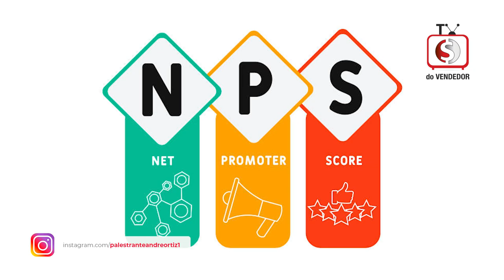COMO AVALIAR MEU VENDEDOR?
Uau, após 7 episódios, chega ao fim esta série de Como Ser um Empreendedor Vendedor, com este oitavo e último episódio COMO AVALIAR MEU VENDEDOR. Até por que conforme o especialista Vicente Falconi diz em seu livro O VERDADEIRO PODER: que não avalia não gerencia.

Falconi prega que todo bom gestor, de Vendas ou não, deve praticar constantemente o PDCA para saber desenvolver sua equipe: P de Planejar, D (Do) de fazer, C de checar (AVALIAR) e A (Act) de refazer. E é exatamente sobre o C de CHECAR, AVALIAR que trataremos neste conteúdo. Exatamente: teremos aqui 3 formas de COMO AVALIAR O VENDEDOR de forma simples e objetiva:

1) TOTAL DE VENDAS

A mais óbvia de todas. Se o vendedor não vende, o que pode estar acontecendo? É problema do mercado? É falta de conhecimento? É falta de habilidade? A atitude dele está tímida para fechar mais vendas?

Aqui, o Gestor de Vendas vai comparar os meses de um ano com os meses do ano passado. Logicamente também deverá ter cuidado nesta comparação referente aos fatores externos, pois eles podem interferir neste resultado: Economia, Política, Pandemia, Concorrência, Movimentações do seu setor, entre outros pontos.

2) ATENDIMENTO X TAXA DE CONVERSÃO

Uma das melhores formas de COMO AVALIAR O VENDEDOR é comparar quantos clientes ele atendeu, e destes, quantos efetivamente ele fechou. O número de atendimento dividido pelo número de negócios fechados indicará a TAXA de FECHAMENTO efetivo do vendedor. Isso mostrará se o vendedor precisa ou não de treinamentos específicos!

3) PESQUISAS DE SATISFAÇÃO

Várias são as formas de avaliar um vendedor por pesquisas, porém, uma das mais utilizadas e assertivas chama-se NPS (NET PROMOTER SCORE). Este sistema levantará possíveis GAPS no ciclo de serviços para detectar onde pode-se ser melhorado. Como já dito, existem inúmeros outros KPIS, o que importa é avaliar!

Portanto, se alguém lhe perguntar COMO AVALIAR MEU VENDEDOR, sugira a partir de hoje estas 3 métricas simples, certamente será um bom início para CHECAR a competência da Força de Vendas. E bora...

BORABRIHAR BZ, só vende mais quem bem BZ, bora BZ!

André Ortiz - O Palestrante de Vendas Mais Contratado para Times de Vendas do Brasil !